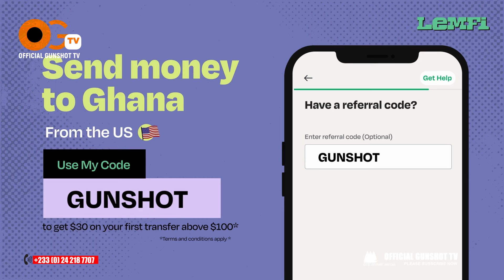Papa Kumasi 39-40 Maxi Boss & Louisa Adinkra Couldn’t Control themselves 😂😂Mama Ange Pass through 😂😂